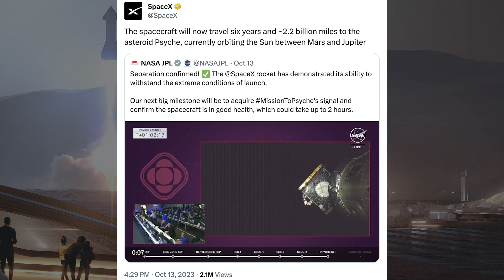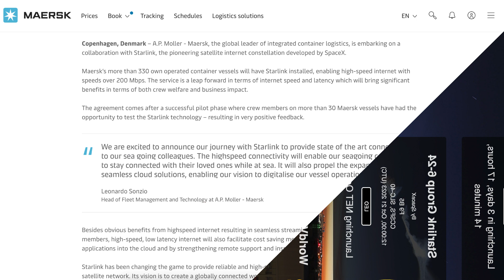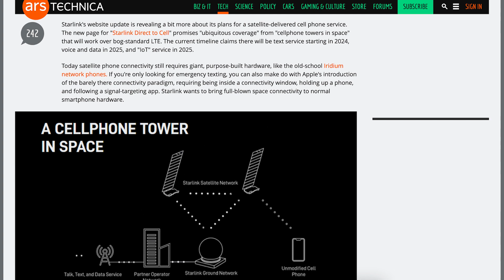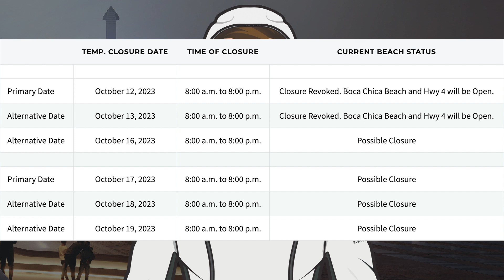SpaceX Starship Updates! Booster 11 Rolled Out For Testing! TheSpaceXShow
Welcome to the latest SpaceX Starship updates video from TheSpaceXFans. To start the video today, we have the long awaited Psyche launch and other updates for the standard SpaceX news. Over in Boca Chica, lots of work continues with infrastructure and work on prototypes continues rapidly. There’s also been Booster 11 rolled out for testing! Sit back and enjoy!

SpaceX. Liftoff! X. SpaceX. October 14, 2023.

SpaceX. Falcon 9’s first stage has landed on the A Shortfall of Gravitas droneship. X. SpaceX. October 14, 2023.

SpaceX. Slo-mo video of Falcon Heavy launching off the pad. X. SpaceX. October 13, 2023.

Sean Doherty & Starbase Live. Ship 25 Ready for Restacking on Booster 9 | SpaceX Boca Chica. YouTube. NASASpaceflight. October 14, 2023.